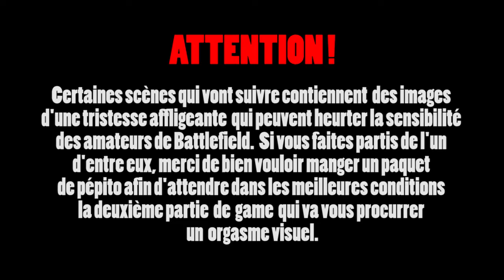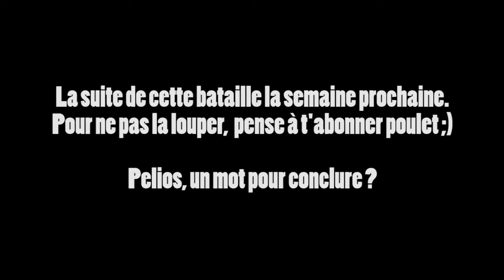ARRÊTEZ DE PLEURER LES ALLEMANDS | Battlefield 1 Français Multi (#152)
Lorsqu'une frite et une baguette partent en guerre sous bannière US, ça part en vrille | Battlefield 1 Français Multi

Ma vidéo s'intitule : ARRÊTEZ DE PLEURER LES ALLEMANDS | Battlefield 1 Français Multi (#152)